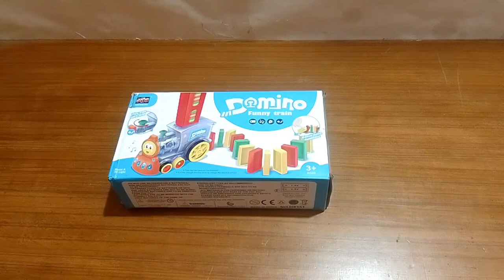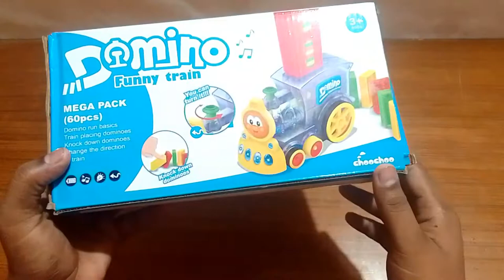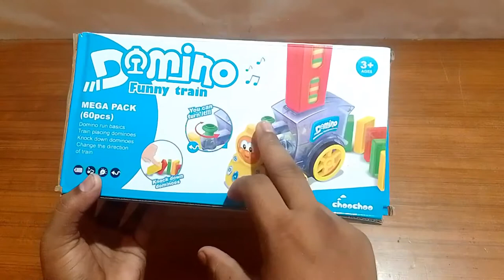Domino Funny Train Toy Set 60 piece Automatic Building Blocks Stacks Dominos train rs-750/- KTS